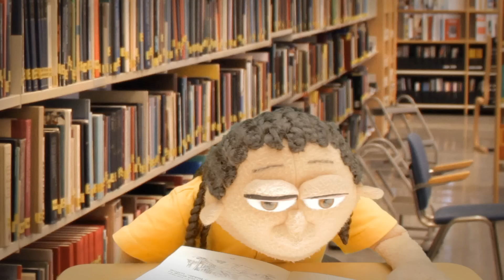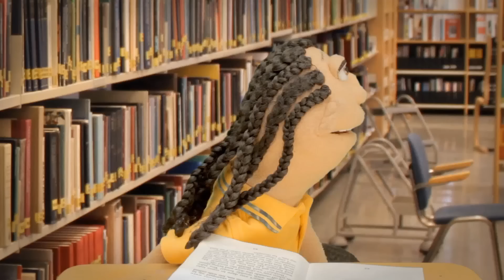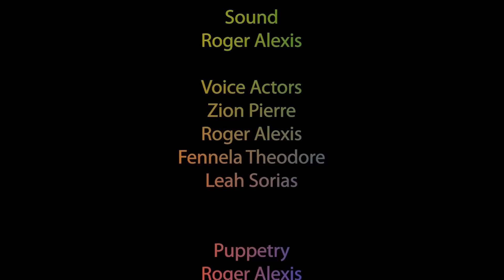Be quiet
Leroy learns library etiquette. This is the launch of the first episode from Lexo TV 's new children series " Hey Leroy"